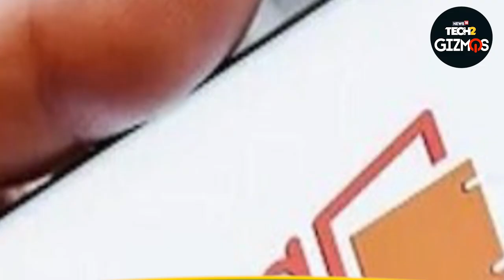Got a Package You Didn’t Order? Beware; You Might Lose All Your Money.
OTP scams and the risks of sharing OTPs with strangers is not uncommon. But what if a scammer masquerades as a delivery agent and requests an OTP. Online shopping has become an integral part of daily life. But it’s important to be aware of potential risks, such as losing money while online shopping. Scammers have found new ways to exploit people. Know how this scam is executed and how you can save yourself from being scammed.